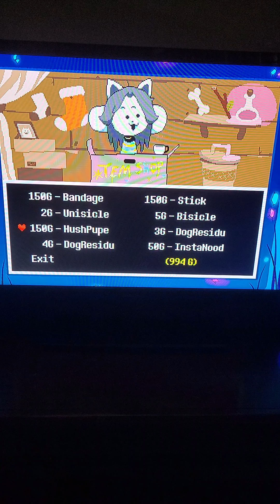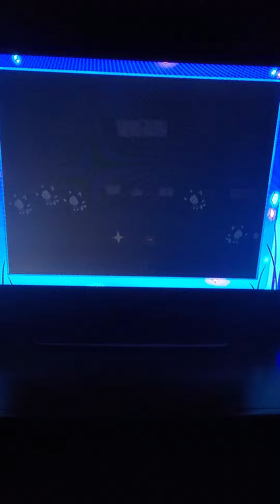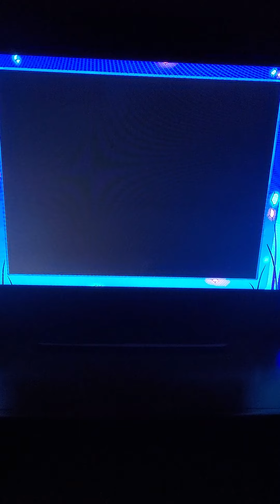Undertale Let's Play Part 39